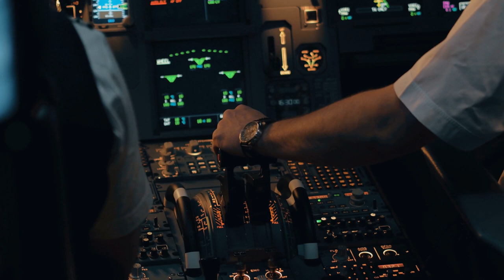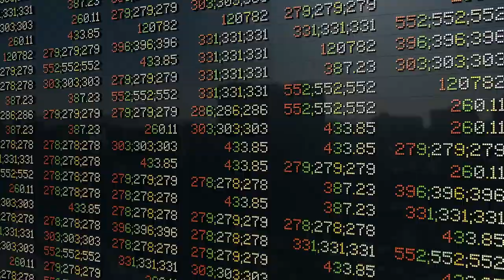A Hijacker Gave up The Control of a Flight For Beer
In the evening of June the 21st 1985, 24-year-old Stein Huseby boarded Braathens SAFE Flight 139, at Trondheim Airport, flying to Oslo. Just after takeoff, he surrendered a flight attendant with his gun and demanded to be connected to the pilots, then he said to them: “I have explosives placed in the toilet rooms, no one would be hurt if you cooperate”. His demands were simple: first, the flight should continue to Oslo airport as planned, second, he demands to speak to Prime Minister Kåre Willoch and Minister of Justice Mona Røkke about his terrible treatment by authorities since he left prison.
and it'll be resolved. Thank you very much.
We make the best educational aviation videos you've ever seen